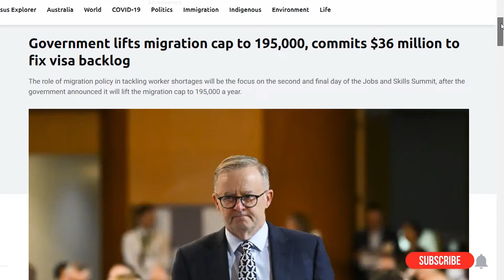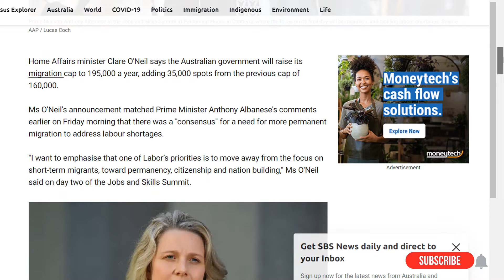Australia Visa Changes in the Federal Budget. Priority or Excesses?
The Federal Government of Australia has highlighted their new plans for visa processings in the October 2022 Budget.